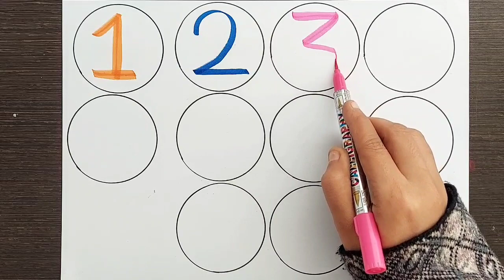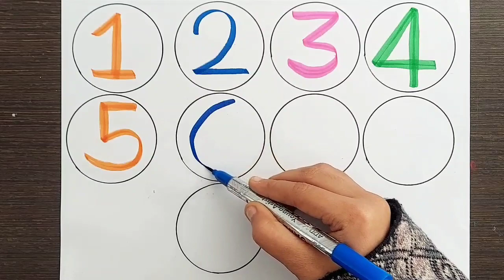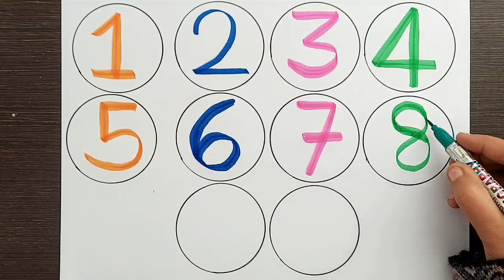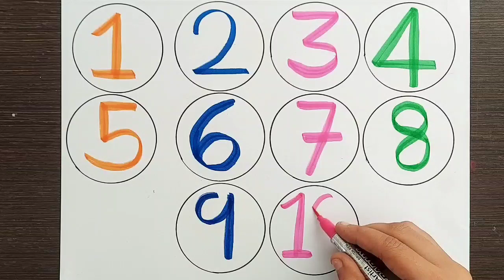123 Numbers | 1234 Number Names | 1 TO 10 Numbers Song | 12345 learning for kids | Counting Numbers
123 Numbers | 1234 Number Names | 1 TO 10 Numbers Song | 12345 learning for kids | Counting Numbers

your query:

learn numbers
learn numbers
learn colours
123 counting
1234 song
12345
Number song
number 1-100
Numbers for kid
12345 rhymes
12345 kids song
123 counting  for kids
123 Counting  song
123 song
endless numbers
colouring